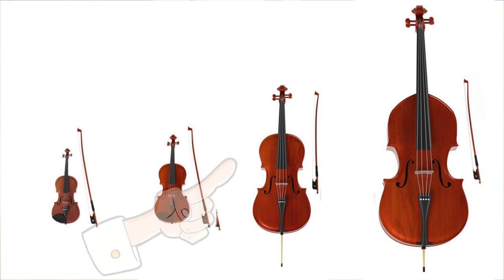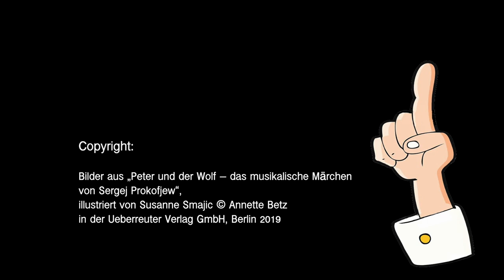eduArt Trailer "Peter und der Wolf"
Ein kleiner Gruß für unsere jungen Zuschauer. Wir mussten ja leider unsere Konzerte mit Prokofjews "Peter und der Wolf" im März absagen.
Die gute Nachricht: Wir holen die Konzerte im Oktober 2020 nach!

Hier nun schon mal ein kleiner Vorgeschmack.

Ein besonderer Dank geht an alle beteiligten Musiker, unsere Musikvermittlerin Susanne Schlegel und an Erzähler Marko Simsa.